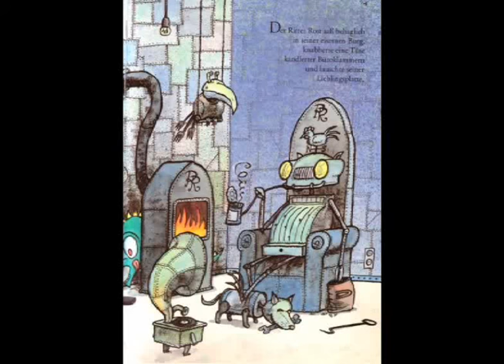'Al Capone' auf Tour | Räuberlied aus Ritter Rost, Hexe Verstexe | Kinder-Musical | Janosa, Hilbert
Deutsch-Rap

Tausend Dank fürs Überschreiten der einundvierzigtausender Marke ❤️ ❤️ ❤️ Leute, ihr seid klasse. Danke!